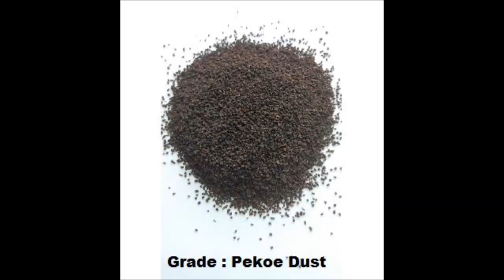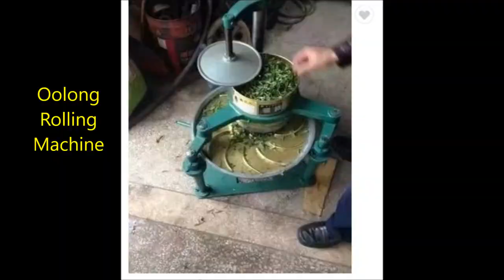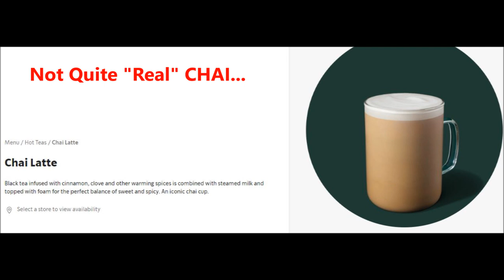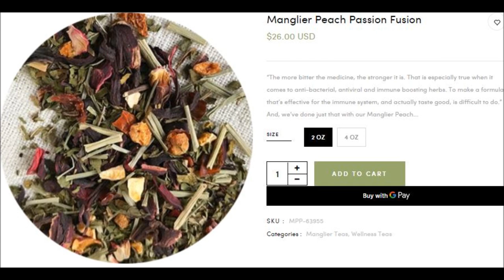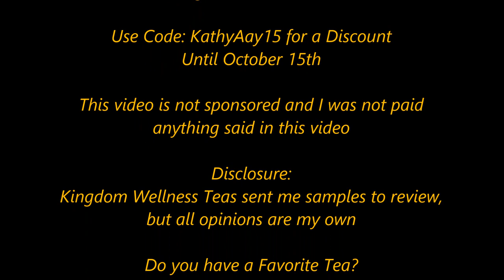All About Tea *** Spillin The T!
Tea is one of the healthiest drinks you can consume. Watch as I explain all tea types from black tea to Chai and how they are made, the differences, I will show you how to make decaf tea at home! Herbal Tea, sweeteners, other additions such as lemon or milk and what they do to tea, and nice cookies to enjoy with tea! I’ll show you how to make the perfect cup or pot of tea and explain other uses for tea than drinking it. Autumn into the Winter season, when the flu and colds threaten us (on top of Covid19), is the perfect time to consider ways to make our bodies healthier and stronger.
SPECIAL: Thank you to Karen Moore for her kindness and mission of helping others better themselves and level up. Kingdom Wellness Teas Rocks!
Products Mentioned:
Discussed-
Black Tea, Green Tea, Matcha, Oolong Teas,
White Tea, Herbal Teas, Chai, Decaf,
Manglier Medicinal Teas, Sweeteners, Milk-Lemon, Growing-Processes, Teatime Cookies
Tea Infuser
TeaBags (to Fill)
Grandma Teacups
Electric Kettle & Temp Indicator
Teapot with tea filter
Palmeritas Cookies
Windmill Cookies
Walkers Shortbread
Biscoff Spice Cookies
Danish Butter Cookies
Coconut Sugar
MonkFruit Sweetener
Stevia Sweetener
Beet Sugar Cubes
Tea Cozy
Mug Cozy
Elderberry Gummies
Apple Cider Vinegar Gummies
AIRBORNE Immune Defense Chewables
My Clothes come from: THRED UP Thrift Store-Get $10 Off Your Order
Good Watch!---THE SECRET Movie
Please do! I’d really appreciate it! : )
Have a Beautiful Day ! XOX Kathy A : D

This helps offset the cost of products I purchase to show you in these videos. While it will never be as much money as I spend on video products, clicking on these links helps me out a little and I really appreciate you doing so. I am not sponsored or paid for my opinions on any product.